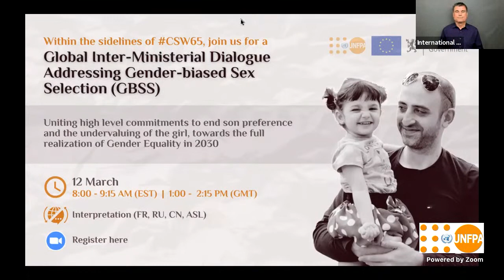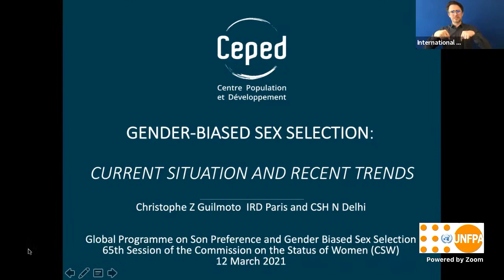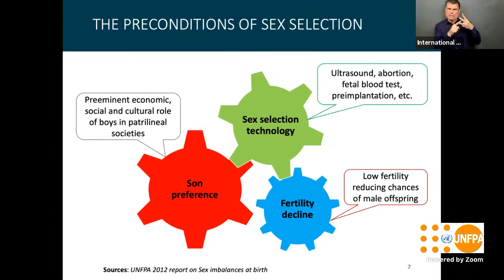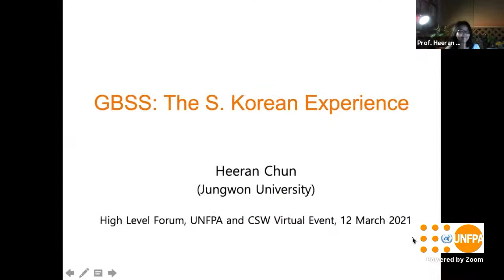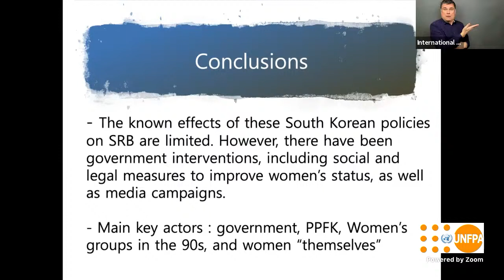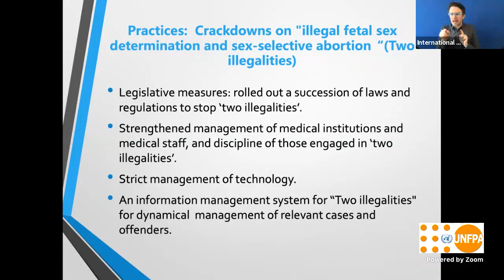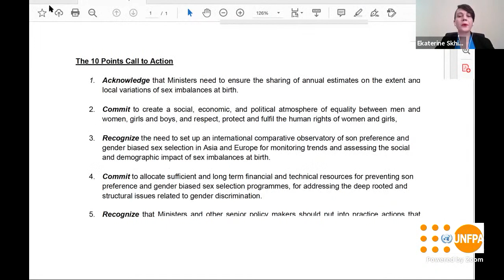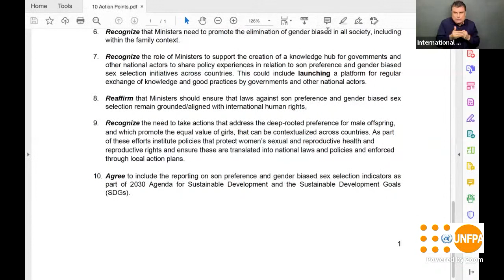Global Inter-Ministerial Dialogue Addressing Gender-biased Sex Selection (GBSS)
Today, around 140 million women are believed to be "missing" around the world – the result of son preference, including gender-biased sex selection, a form of discrimination.

For more than 20 years, UNFPA has campaigned against this harmful practice, sounding the alarm over son preference and helping communities advocate against gender-biased sex selection. Join us for high-level dialogue uniting high level commitments to end son preference and the undervaluing of the girl, towards the full realization of Gender Equality in 2030.